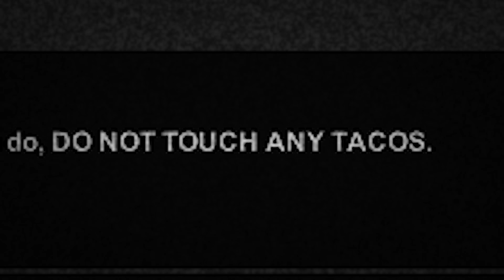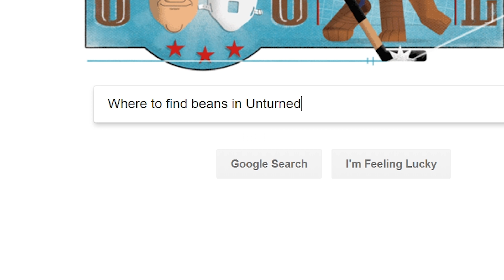UNTURNED: WILD WEST EDITION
⇓ 2rgames - Social Media & Other Links ⇓

This video is from Roze's POV.

2rgames Unturned server:
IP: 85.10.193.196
Port: 27515